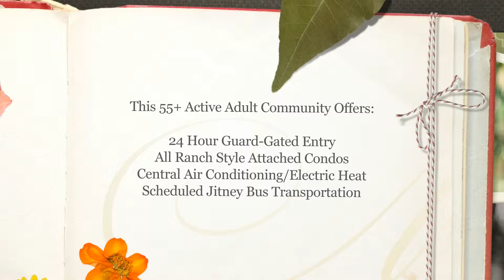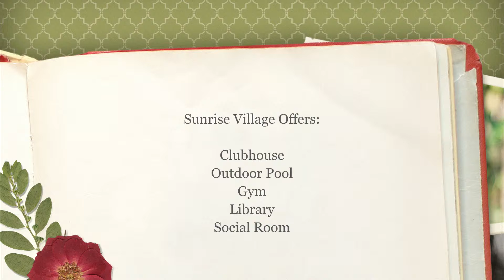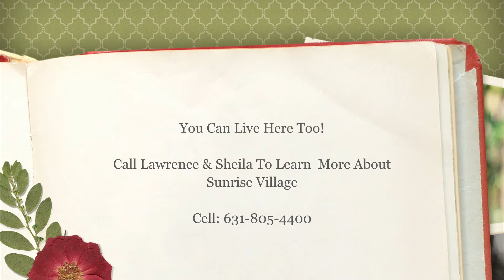Sunrise Village Sayville NY -YouTube